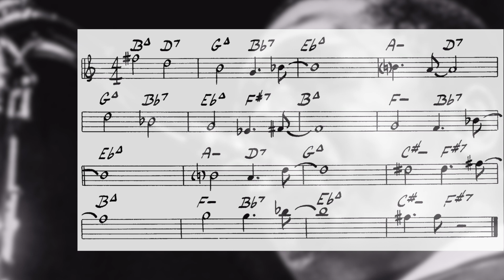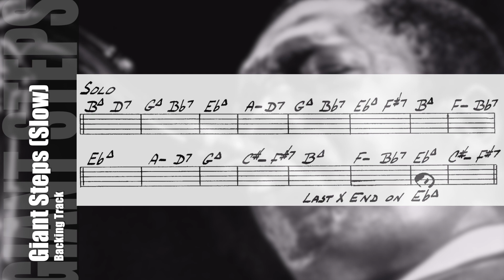Giant Steps Slow Backing Track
224 bpm
John Coltrane
Theme and  Solo